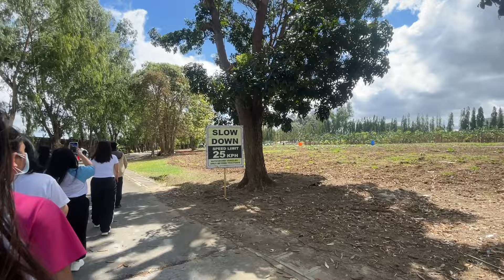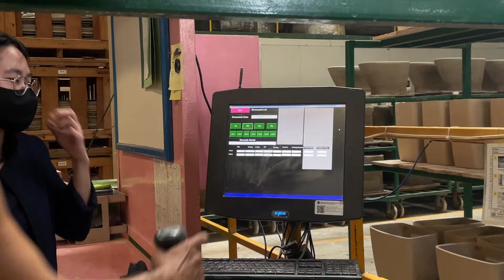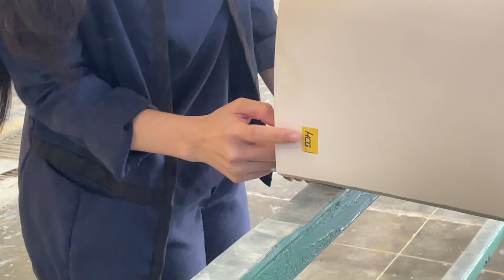HCG & TANDUAY Plant Tour I How toilets are made in HCG PHILIPPINES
Educational Plant Tour for BSBA major in Marketing and Operations Management and BSA Students